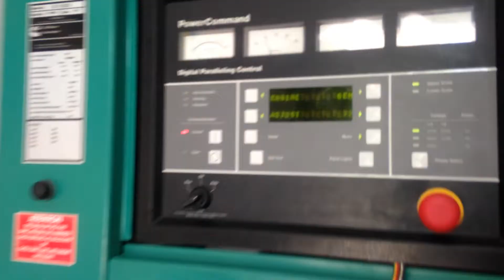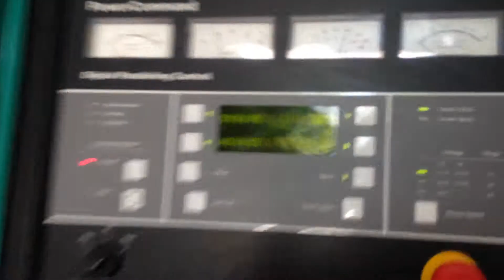Cummins QST30 1000kva onload testing